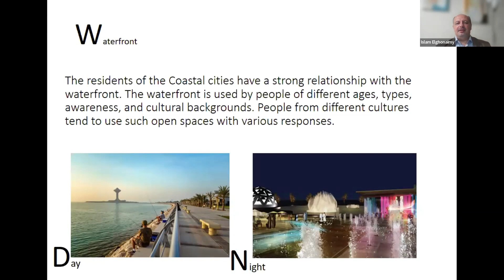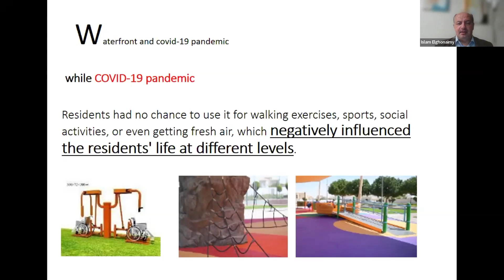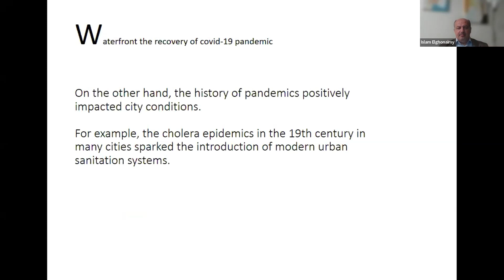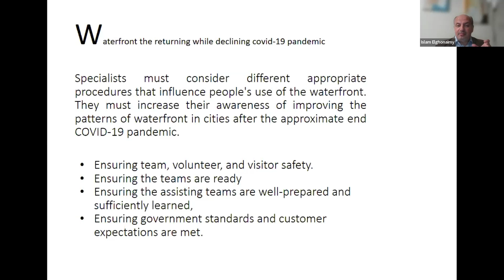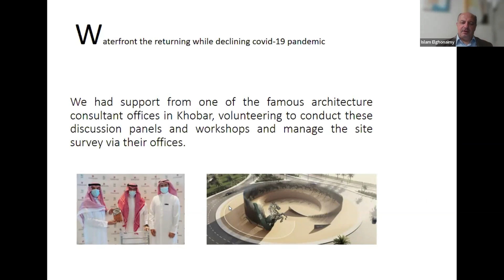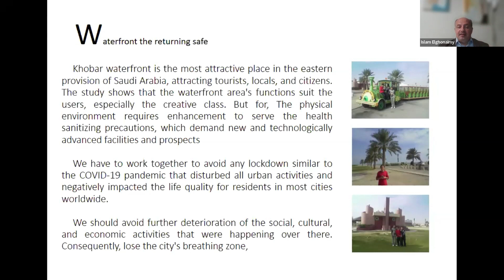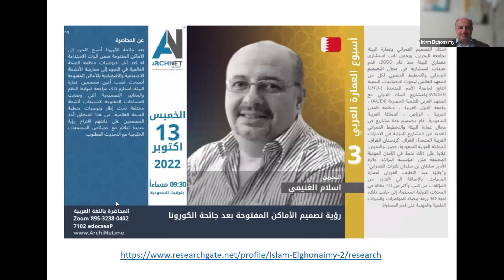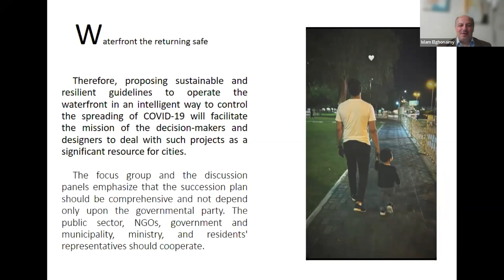رؤية تصميم الأماكن المفتوحة بعد جائحة الكورونا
عن المحاضرة
بعد جائحة الكورونا أصبح اللجوء إلى الأماكن المفتوحة ضمن آليات الاستدامة له بُعد آخر. فتوصيات منظمة الصحة العالمية في اللجوء إلى ممارسة الأنشطة الاجتماعية والاقتصادية بالأماكن المفتوحة أصبحت نصب أعين مصممين عمارة البيئة، استلزم ذلك مراجعة ضوابط النظم والمعايير التصميمية التي وضعت للمساحات المفتوحة لاستيعاب أنشطة مختلفة تحت إطار وتوصيات منظمة الصحة العالمية، من هذا المنطلق أخذ المصممين على عاتقهم اقتراح رؤية جديدة تتلائم مع خصائص المجتمعات الخليجية مع التحديث المطلوب.

عن المتحدث
اسلام الغنيمي أستاذ التصميم العمراني وعمارة البيئة بجامعة البحرين، ويحمل لقب استشاري معماري البيئة منذ عام 2000، قدم خدمات استشارية في مجال التصميم العمراني والتخطيط الحضري لكل من المعهد العالمي لبحوث اقتصاديات التنمية التابع لجامعة الأمم المتحدة (UNU-WIDER)ولمشاريع البنك الدولي مع المعهد العربي للتنمية الحضرية (AUDI) ، جامعة الدول العربية ، منظمة المدن العربية ، الرياض ، المملكة العربية السعودية، قام بتصميم عدة مشاريع في مجال عمارة البيئة والتخطيط العمراني للعديد من المشاريع الدولية في الامارات العربية المتحدة، العراق، كردستان العراق، المملكة العربية السعودية، مصر، والبحرين. علاوة على ذلك نشط في اللجان المهنية المختلفة مثل "مؤسسة التراث: جائزة الأمير سلطان بن سلمان للتراث العمراني" و"جائزة عبد اللطيف الفوزان لعمارة المساجد، بالإضافة الي العديد من المؤلفات من كتب وأكثر من 40 مقالة في المجلات الدولية المحكمة. إلى جانب ذلك، لديه 60 ورقة بيضاء للمؤتمرات والندوات العلمية والمهنية على قدم المساواة.